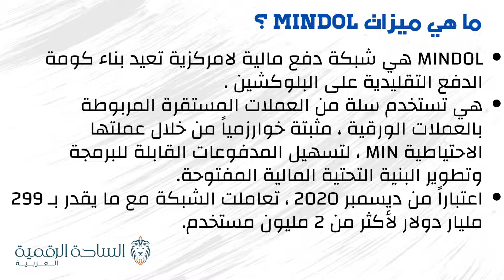MIN / MINDOL العملة الرقمية